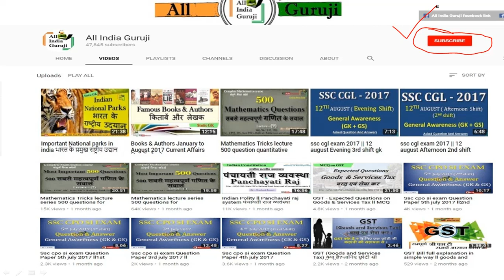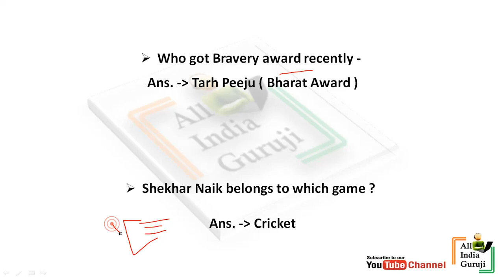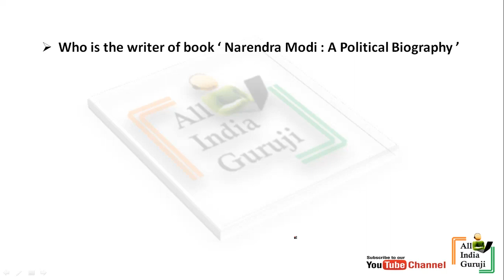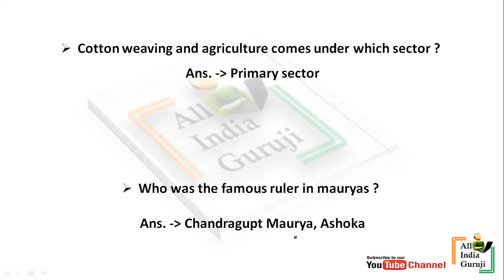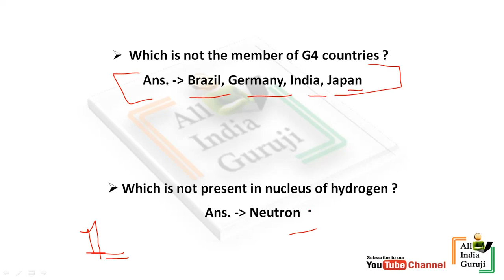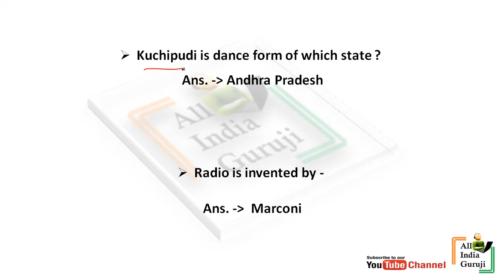ssc mts multitasking exam 20 September 2017 2nd 3rd shift general awareness questions and answer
ssc mts multitasking exam 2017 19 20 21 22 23 September 2017 1st 2nd 3rd morning afternoon evening shift General awareness Gk gs maths English  a reasoning analysis questions paper answer key